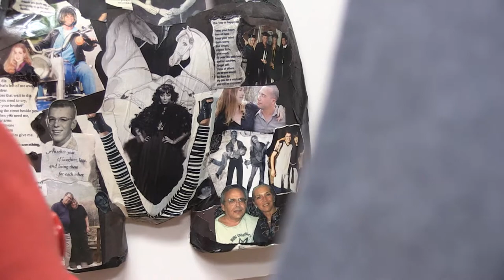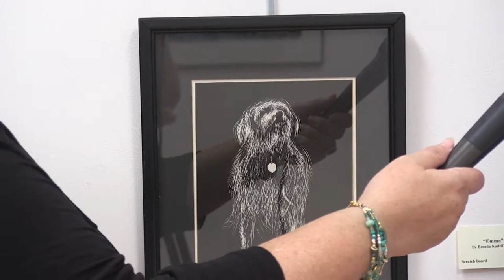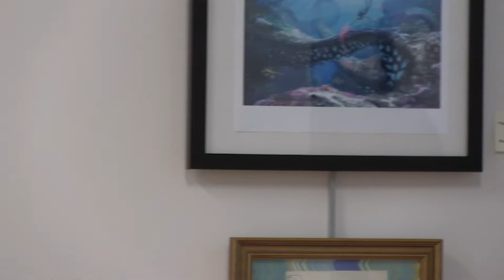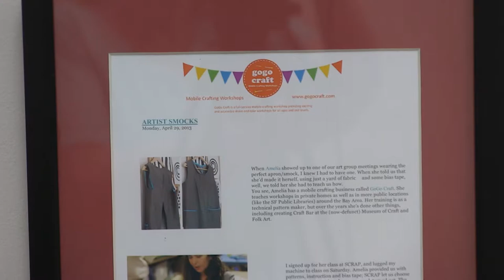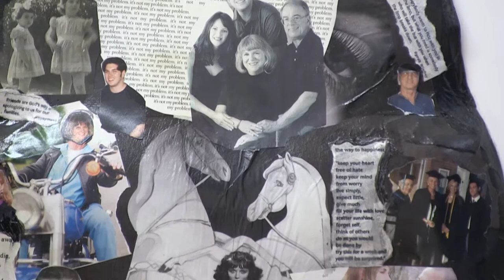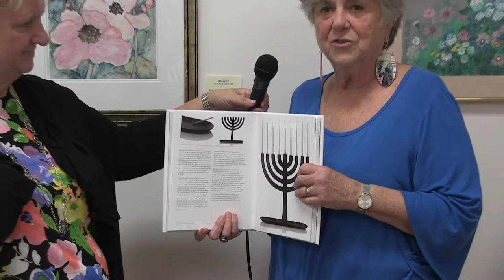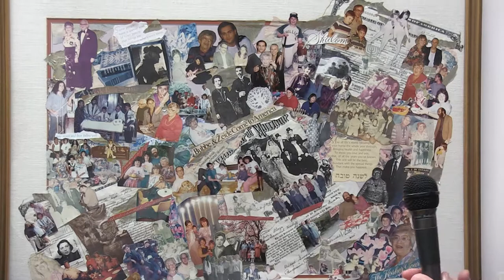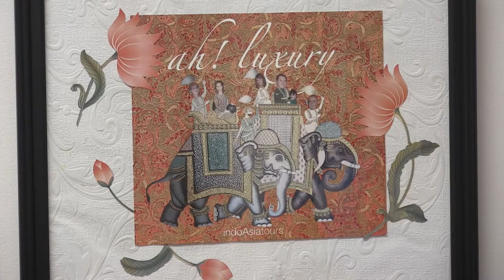A Family Affair Brenda and Tom Curry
"A Family Affair" with Brenda Kadiff Curry and Tom Curry at the Clock Tower Gallery at the E.B.Newton Cultural Center in Winthrop, Massachusetts September 2017